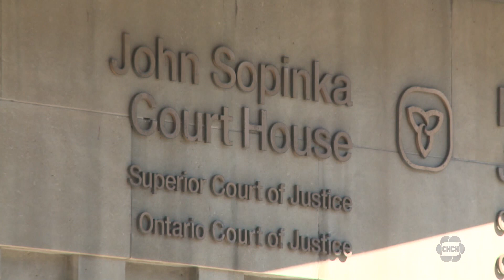Richard Taylor trial: Crown asks “why would someone fake a leg injury two days before the fire?”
Richard Taylor’s double-murder trial continued today and the court heard that sometimes he was seen by police limping and walking with a cane. Other times he was seen walking with ease.

The Crown is trying to prove that Taylor’s injury was all part of a plan.

On July 7th, 2018, two days before his parent’s house went up in flames, medical records show Richard Taylor went to an Oakville hospital on crutches. He said he fell down his mother’s stairs and hurt his knee.

The next day, hours before the fire, he was seen walking around a Shoppers Drug Mart with ease.

On July 9th, 2018 there was a fire at his mother and stepfather’s Dundas home.

Investigators say it was arson and Taylor immediately became a suspect.

Before he died, his stepfather Alan Rutherford told several people “Rich did it.”

Hours after the fire, Taylor was called to the police station for an interview. He was back to using a cane and had a limp.

The Crown asked the jury, “why would someone fake a leg injury two days before the fire?” This important detail of the Crown’s case took up the majority of today’s testimony.

Hamilton police officers were surveilling Taylor for weeks after the incident. Several officers testified that for the most part, Taylor was walking just fine, even on the same days that he would later show up at the police station with a cane.

The trial by jury continues Thursday, May 19th.